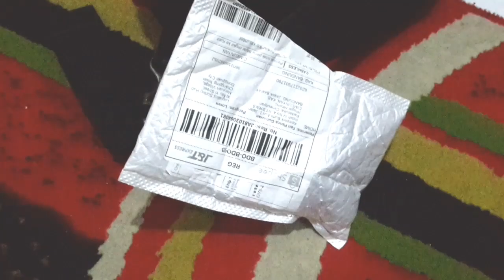PERSAMAAN VACUM KARBULATOR KYMCO TREND SR 125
vacum karbulator gy6 bisa diaplikasikan buat kymco trend sr trend metica cc 125